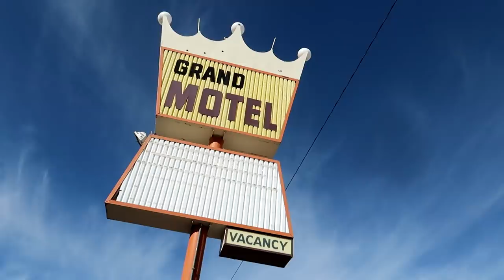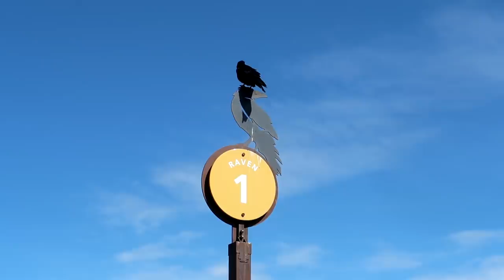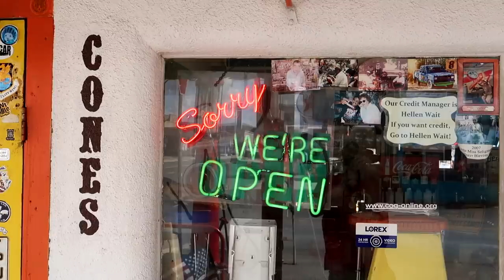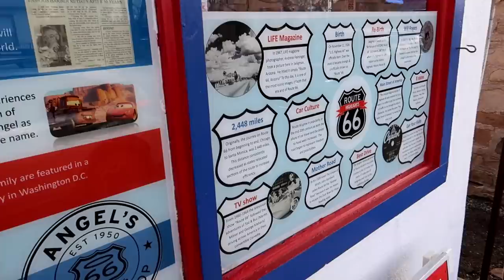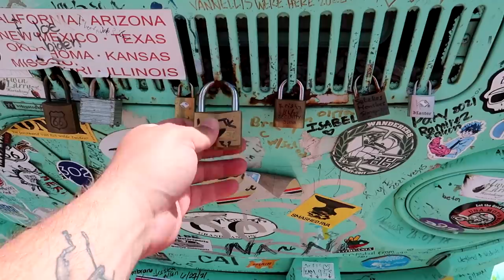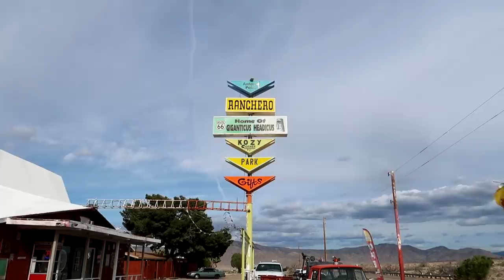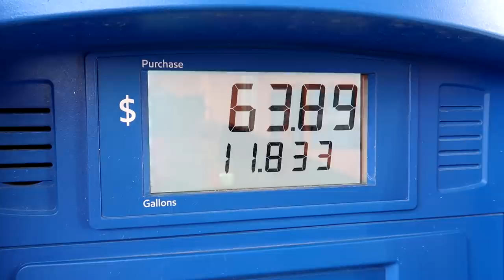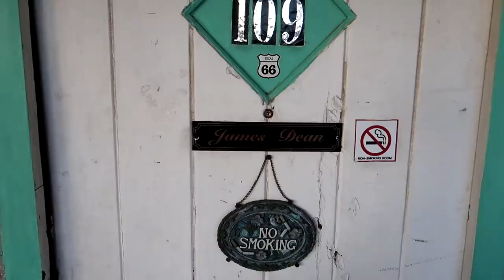Grand Canyon - Seligman - Roadkill Cafe - Hackberry General Store - El Trovatore Motel